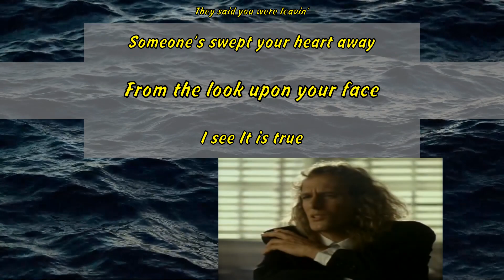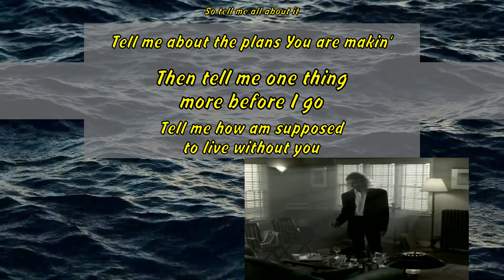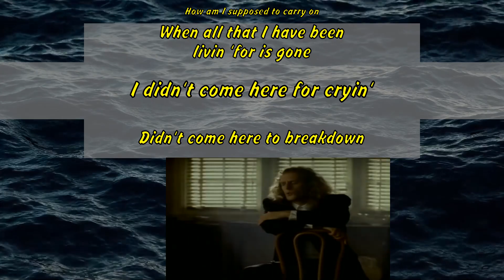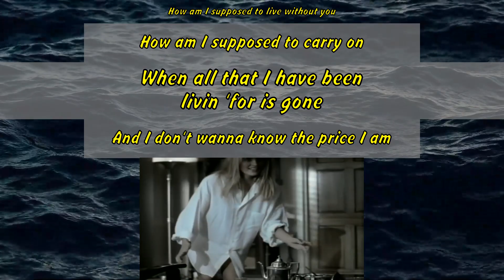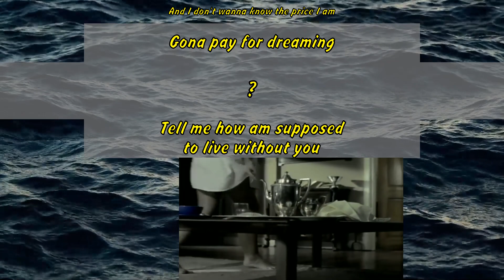Michael Bolton - How Am I Supposed To Live Without You